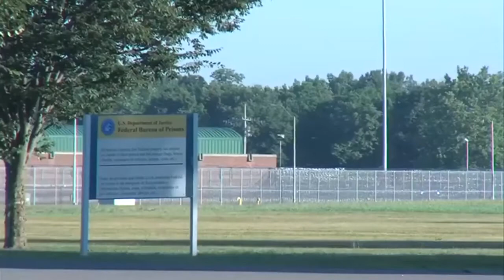Another execution to move forward, a live look hours before his final moments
In Terre Haute, federal executions will move forward.
Friday, Keith Nelson is scheduled to die by lethal injection.